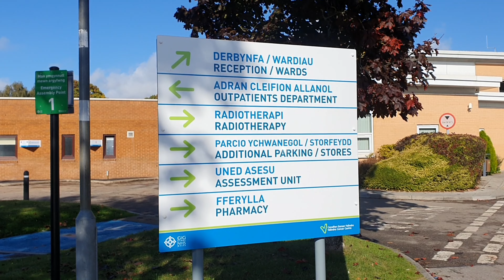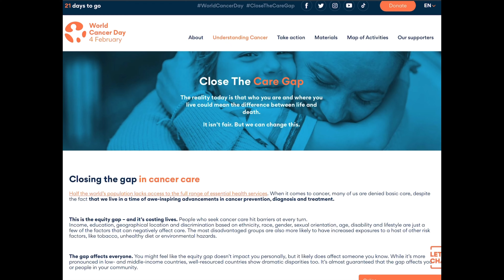“Rydyn ni am sicrhau bod pob claf yn cael yr un profiad a thriniaeth” – Diwrnod Canser y Byd 2023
Dyma Sarah Owen, ein Rheolwr Ansawdd a Diogelwch, am bwysigrwydd ‘cau’r bwlch gofal’ yn ne-ddwyrain Cymru, wrth i Ddiwrnod Canser y Byd agosáu.